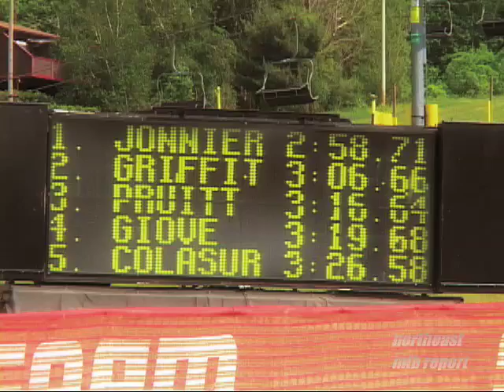Northeast MTB Report vol2